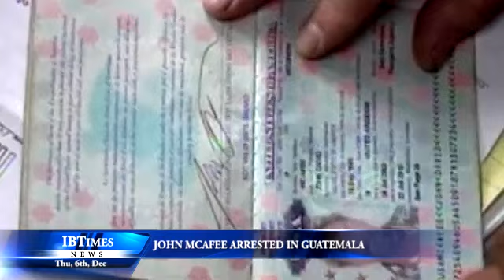John McAfee arrested in Guatemala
On the run fugitive John McAfee has been arrested by Guatemalan police for illegally entering the country, after he crossed the border from Belize, where he is wanted in connection with the murder of his nieghbour Gregory Faull.

The 67 year old anti-virus software pioneer is seeking political asylum in the country as he claims if returned to Belize he would be "summarily executed".

McAfee, who has been keeping followers informed of his plight on his blog whoismcafee.com, gave an interview earlier in the day saying that he fled Belize because he was being persecuted by their government.

"At that point I become someone that they want to remove or put in prison where I cannot speak for the rest of my life. Since that time I've had nothing but persecution, I've had charge after charge levelled at me that never even got to the court."

The Prime Minsiter of Belize, Dean Barrow, has dismissed such a notion calling McAfee "paranoid" and "bonkers". Mauricio Lopez Bonilla, the Guatemalan interior minister, has said the government would seek to expel McAfee to Belize, with Luis Fernando, a spokesperson for the country's immigration department, saying:

"As per our immigration regulations, what is happening now is that he is under guard while the following procedure is being worked out. In this case it could be deportation."

The eccentric individual continues to keep the public informed of his situation. Blogging from his prison cell, he has already said Guatemala's prisons are "vastly superior to Belize jails," and that, "the coffee is also excellent".